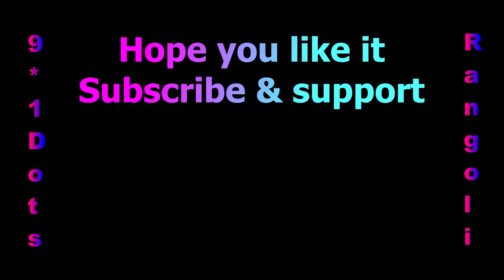9*1 Dots Rangoli🌼Pulli Kolam🌻Neli Kambi Kolam🍁Melikala Muggulu Sikku Kolam చుక్కల ముగ్గులు रंगोली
Single stretch dots rangoli!

Aadi 18 special kolam, aadivelli padi kolam, aadipooram kolam

Unveiling the Secrets of Rangoli: A Journey into the Mesmerizing World of Symmetry, Harmony, and Cultural Significance!

Kolam designs
Muggulu designs
rangoli designs
chukkala muggu
chukkala muggulu
Dots kolam
Dots muggulu
Dots rangoli
Sikku kolam

So simple kolam muggulu rangoli with dots

Friday kolam
Friday rangoli
Friday muggulu
small kolam
small muggulu
small rangoli
3 dots rangoli
3 dots kolam
3 dots muggulu